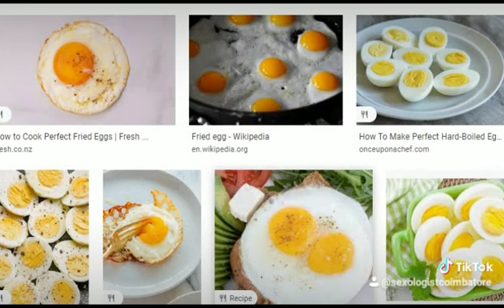முட்டை சாப்பிடுவது நல்லதா?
உங்கள் பிரச்சனைகளை போன் மூலம் - கட்டணம் செலுத்தி ஆலோசிக்க ஒரு வாய்ப்பு. போன் எண் – 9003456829- தொடர்பு கொண்டு விவரம் பெறலாம். ஆண், பெண்ணுக்கு இயற்கையாக கரு ஆக தெரிய வேண்டிய ரகசியங்கள். டாக்டர் கோமதி சின்னசாமி Men's sexologist -Mr.S.K.Chinnaswamy -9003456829 Address 22, அழகேசன் ரோடு, புது கங்கா ஹாஸ்பிடல் பஸ் ஸ்டாப், கோவை. Coimbatore SEXOLOGY CENTER, 22, Alagesan Road, Ganga hospital bus stop, Near Suzuki show room-Kovai palamudir nilayam (Mettupalayam road), Saibaba Mission Post, Coimbatore - 641 011. Tamil Nadu - India உங்கள் பிரச்னையை ஆராய்ந்து பார்க்க, கேள்விகளுக்கு பதில் பெற மருத்துவரை நேரில் சந்திக்கவும். பொறுப்பு துறப்பு - இந்த சேனல் ல் வரும் கருத்துகள் யாவும் மக்களுக்கு பொதுவான விபரம் தரும் நோக்கத்துடன் பகிரப் படுகிறது.குறிப்பிட்ட நோயின் தன்மை, பாதிப்பு எவ்வளவு? ,ஒருவர் இந்த நோயால் பாதிக்கப் பட்டுள்ளாரா போன்ற தனிப்பட்ட கேள்விகளுக்கு பதில் தருவது இயலாத ஒன்று. எந்த ஒரு உபாதைக்கும் உங்கள் அருகில் உள்ள மருத்துவரை ஆலோசித்தே முடிவு எடுக்க வேண்டும். Since 1996 Dr.Gomatthi natural fertility & sexology centre, Coimbatore.